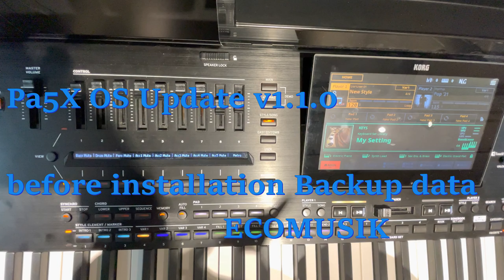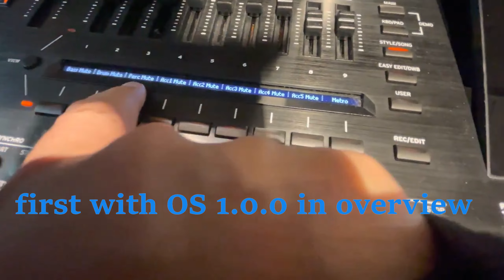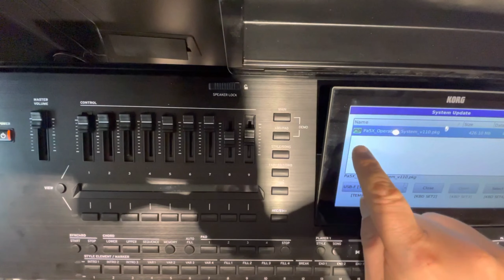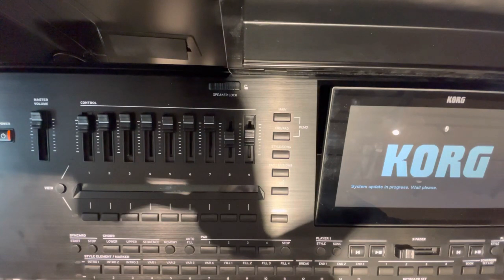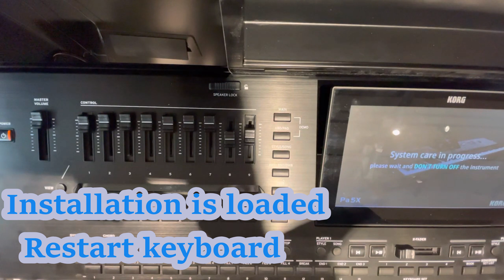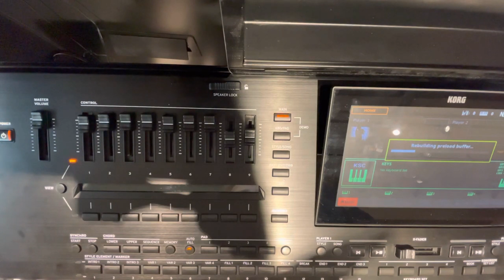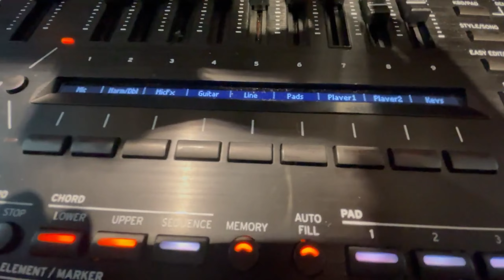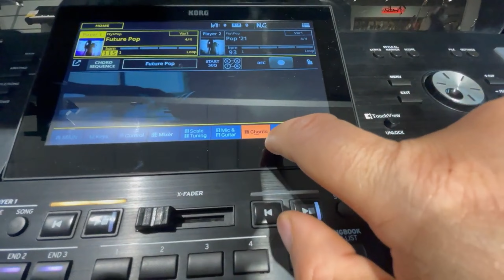Korg Pa5X OS Update V1.1.0 Installation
I hope the video helps you.
Try to help where I can.
Thanks again to Korg for the great product.
The wait will be worth it. The pa5x is a new keyboard, my recommendation! If you buy a new product, you should also program new sounds and styles so that you can hear the differences in how great the Pa5x sounds. see you next video. ECOMUSIK